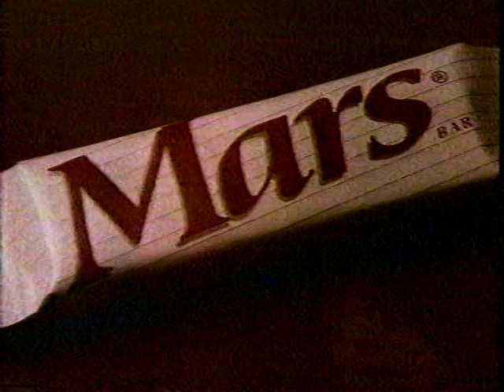Mars Bar 1988 musical TV ad "Best Things In Life"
1988 television musical commercial for Mars Bar candy, "For The Best Things In Life." The BetaGems channel also has "1988 Kudos chocolate bar TV ad, Mars candy," "1989 Hershey's BarNone chocolate bar TV commercial," "BarNone 1988 Tame the Chocolate Beast TV ad," "1989 Hershey's 5th Avenue cartoon Call me a nut ad," "Hershey's 1987 ad Shirley Temple, Betty Boop, more," and "3 Musketeers 1988 TV ad Big on Chocolate."